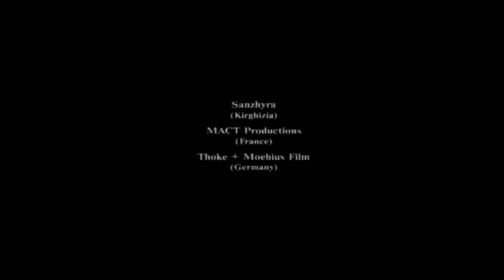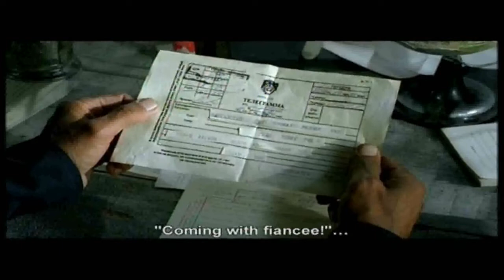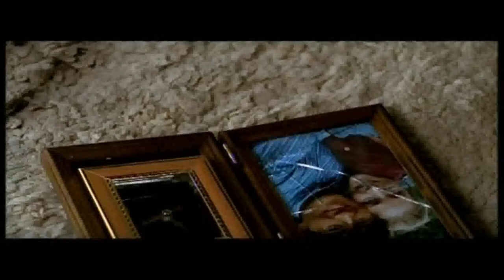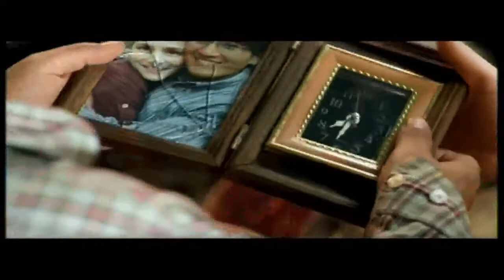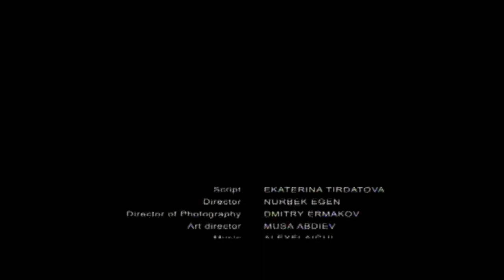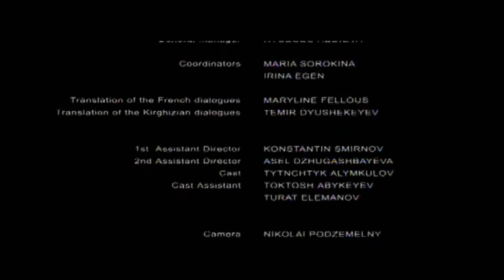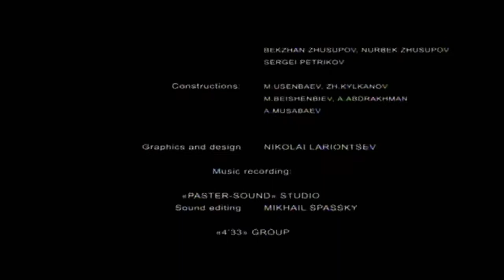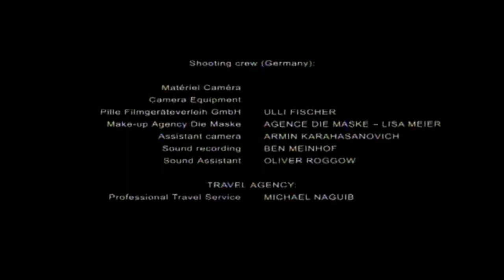Аталардан калган Мурас💥Сундук предков🤓The wedding chest💝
Чет жакта окуп, айылга кайткан элеттик Жигитин эрчитип келген кызы.Айылдык жашоо тууралуу,мыкты кыргызча кино.